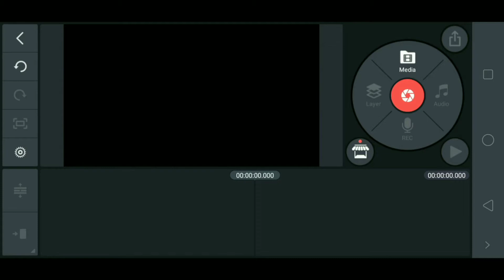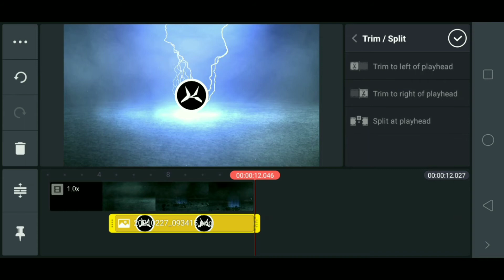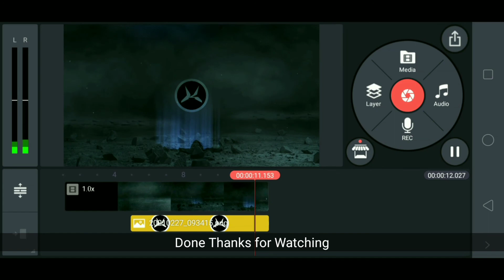How To Make Lightning Gaming Intro On Android || KineMaster Tutorial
Gaming Intro Footage

✘ ᴅɪsᴄʟᴀɪᴍᴇʀ ✘

 ⭕ᴄᴏᴘʏʀɪɢʜᴛ ɴᴏᴛɪᴄᴇ⭕

⭕ If you are the creator of this song or the owner of the pictures Or Company that own this Video Clips and you don't want me to use them in my video, email me and I'll take it down as soon as I determine that you're the original owner.